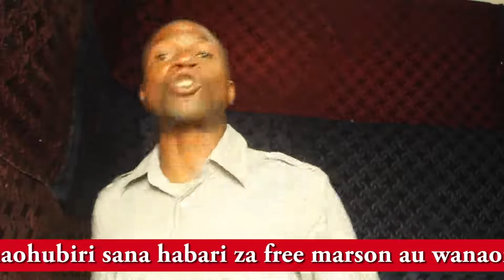Wahubiri wanaohubiri sana habari za freemasons na kurudisha nyota wanaushirika na shetani